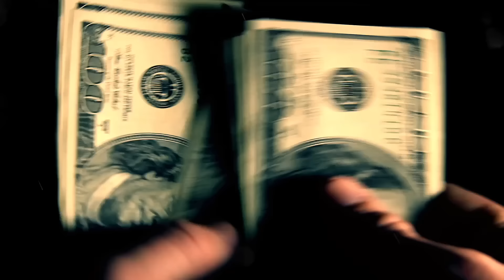JHAYCO HIZO UN LIVE BOCHINCHANDO DE MORA, J BALVIN & MOLUSCO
Dicen que hierba mala nunca muere, y a noJotros no nos mata ni un plato de Auroritas, así que una vez más estamos aquí para traerles lo que tanto les gusta: el sabroso veneno del chisme. Esta semana la comisionada residente 4X4 cambió el Can-Am por un truck, dejando claro que si pierde las primarias se va a dedicar al mundo de la mecánica y la aceleración; tirotean otro reggaetonero que nadie conocía, varios títeres boricuas sin pasaporte tienen que escapar pa’ República Dominicana en una yola, pero al menos Héctor Delgado ahora va a encaminar a los nenes para que no salgan maleantes en la Good Father Academy. Hay un brote de salmonela por el área metro que tiene a mucha gente con churras, Rubén Sánchez se le caga en la cabeza a medio mundo, y Jhay Cortez nos da un nuevo capítulo de la novela “Cuando los artistas urbanos lloran”. Llegó la verdadera presión de los miércoles, ¡La fokin Hora Mach0rra!

=== REDES ===